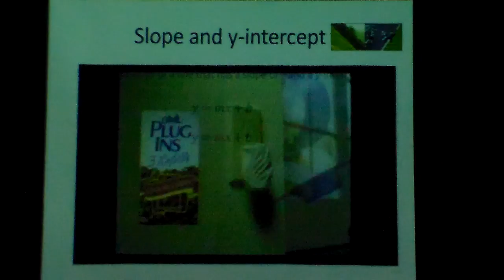Write an equation of a line with slope of two thirds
Write an equation of a line given a slope of 2/3 and y-intercept of -6